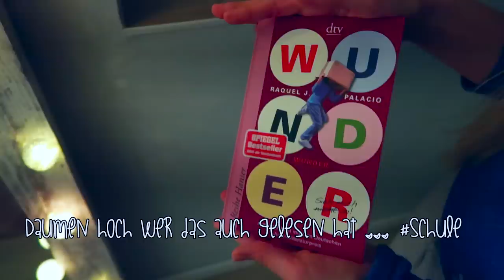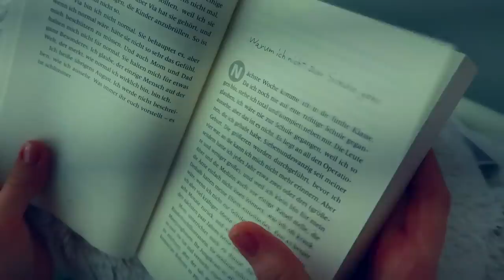ABENDROUTINE SCHULE SCHOOL NIGHT ROUTINE | MaVie Noelle Family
NEU! ABENDROUTINE FÜR DIE SCHULE! WAS ICH AN EINEM NORMALEN WOCHENTAG ABENDS SO MACHE BIS ICH SCHLAFEN GEHE...
Ich zeige euch wie es bei mir so abläuft, wenn ich nach Hause komme, zu Abend esse, Ranzen packe und was ich noch so mache bis ich müde ins Bett falle.

und zu jeder Bestellung bekommt ihr eine handsignierte Autogrammkarte dazu!

📦  Briefe&Pakete an:📦
Mavie Noelle
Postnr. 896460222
Packstation 179
51107 Köln